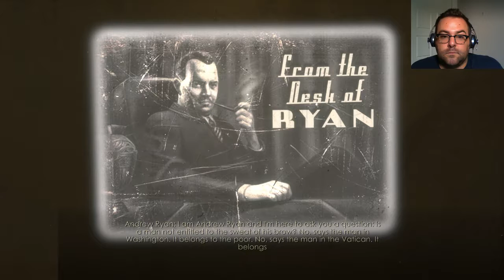Brent Plays with Himself | BioShock Remastered | Part 1 WELCOME TO RAPTURE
I take my first steps into Rapture and boy things are not looking good. Andy seems to have his hands full...